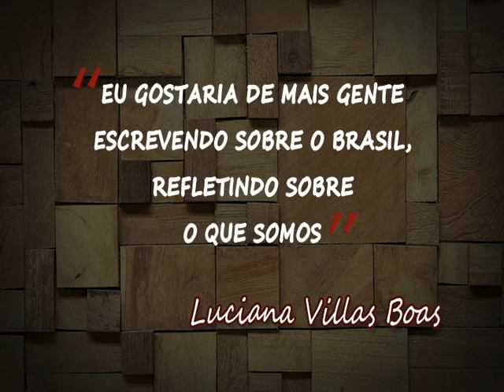Perfil Luciana Villas Boas (bloco 2)